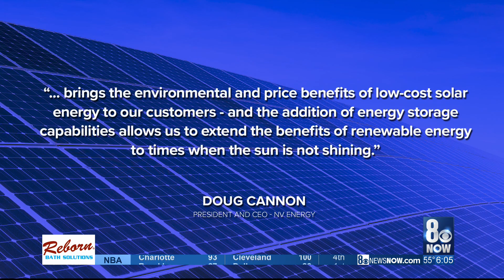Bright Future Ahead: Solar farm project will be largest in the U.S. if approved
The Trump Administration will likely soon approve a massive new solar panel farm here in Nevada.